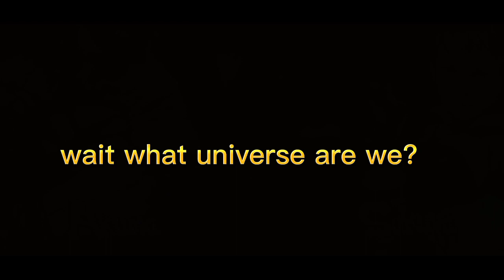Saitama in another universe